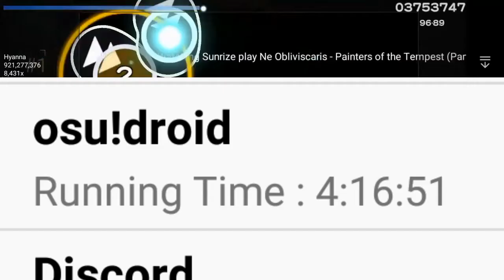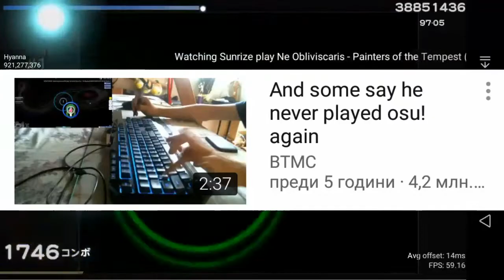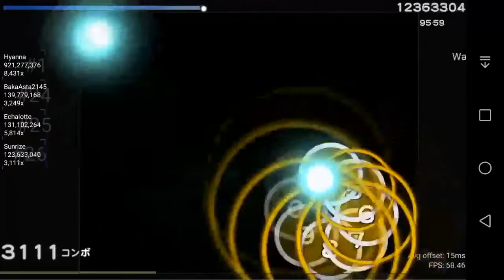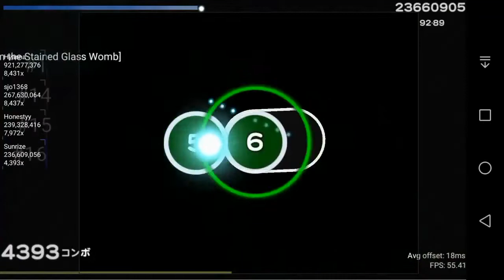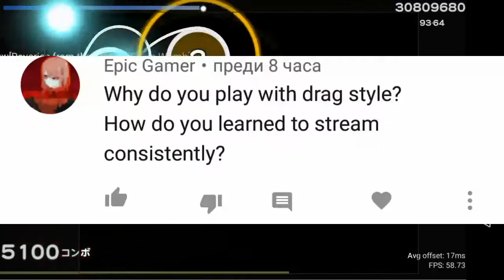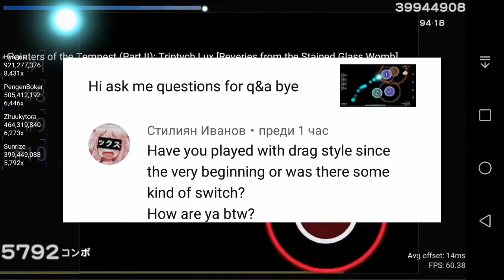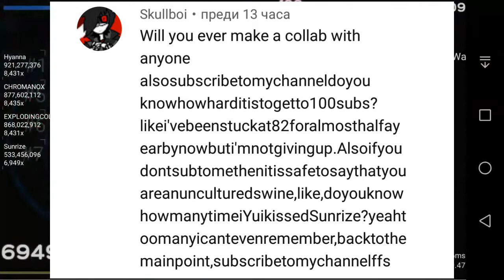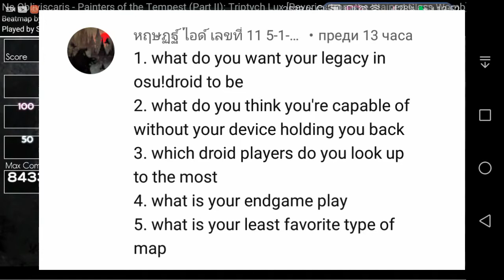Q&a answers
Hi you might be wondering why this took so long well watch and enjoy